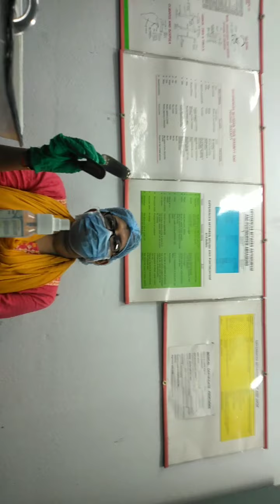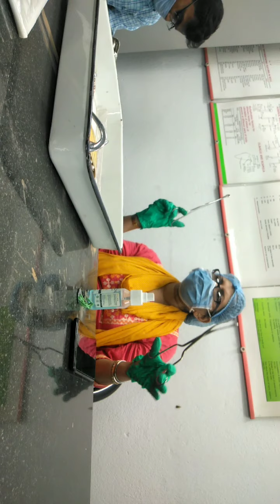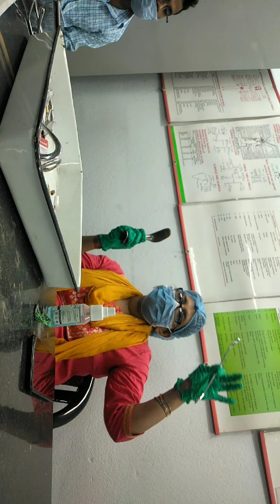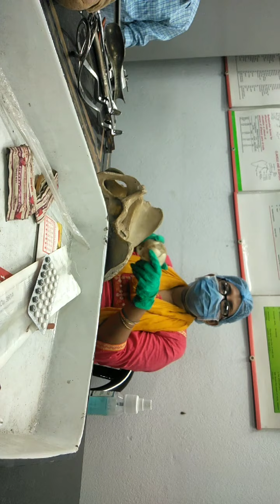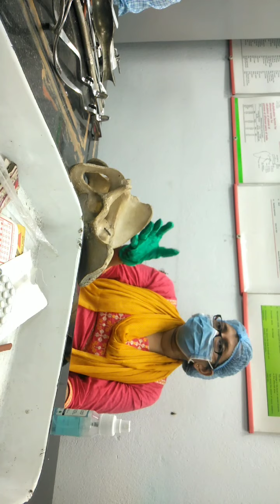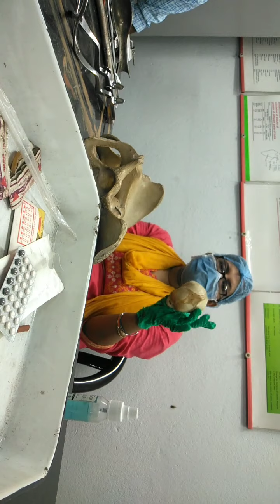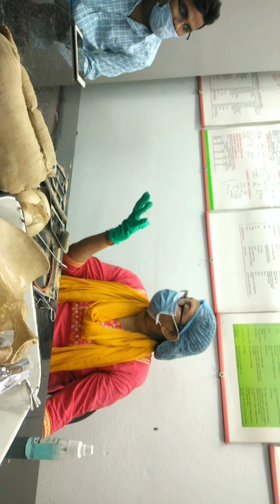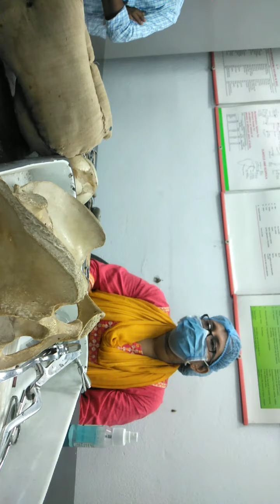GYNAE INSTRUMENTS FORR MEDICAL STUDENTS DESCRIBED BY DR SHRABANTI MAM